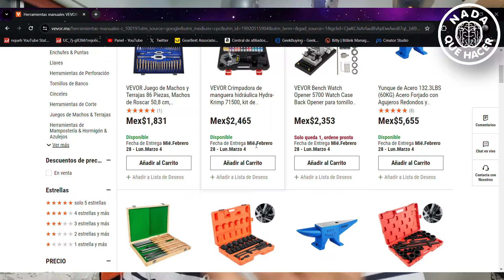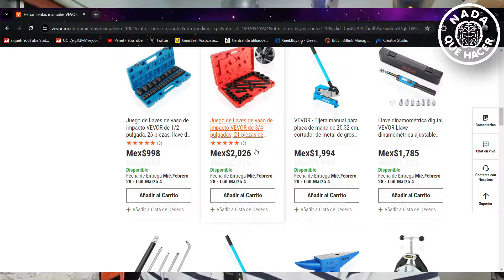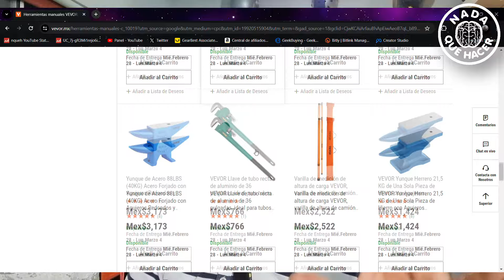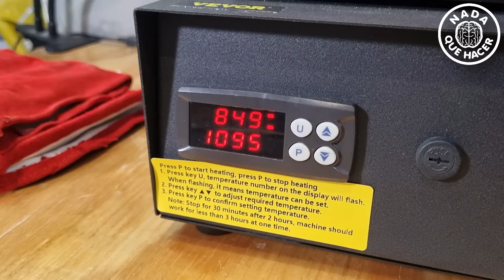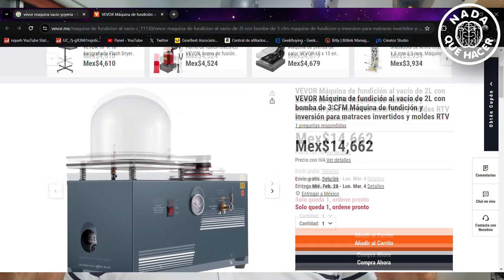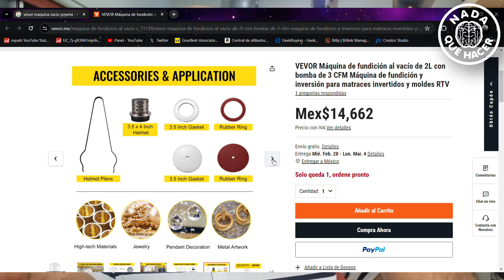Mi nuevo horno para fundir metal es una locura! |NQH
Me pedi este horno para fundir metales preciosos como oro, plata cobre, bronce y aluminio, alcanza los 1100°C y funciona con electricidad, listo para utilizarse. lo puedes encontrar aqui: